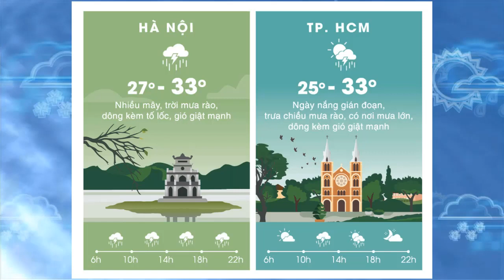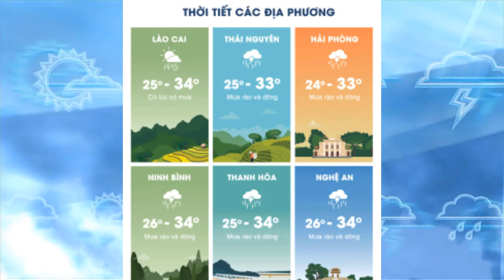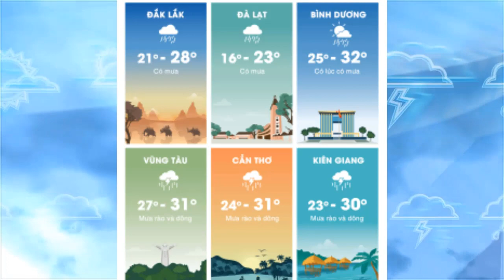Dự báo thời tiết 28/8 : Mưa lớn diện rộng ở Bắc bộ, bắc Trung bộ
Dự báo thời tiết 28/8 : Mưa lớn diện rộng ở Bắc bộ, bắc Trung bộ                                                                                                            Theo bản tin dự báo thời tiết, từ Trung tâm dự báo khí tượng thủy văn Quốc gia. Hiện nay (28/8): Rãnh áp thấp có trục qua Bắc Bộ, với một vùng xoáy thấp, trên khu vực Nam Trung Quốc, tiếp tục dịch chuyển về phía Tây.
Dự báo: Từ đêm nay 28/8 đến đêm 31/8,do ảnh hưởng của rãnh áp thấp qua Bắc Bộ, với vùng xoáy thấp phát triển từ tầng thấp đến 5000m,nên ở Bắc Bộ, và các tỉnh Thanh Hóa, Nghệ An, sẽ có mưa vừa, mưa to, có nơi mưa rất to,lượng mưa phổ biến 100-200mm/đợt, riêng các tỉnh Hòa Bình, Phú Thọ, Yên Bái, Lào Cai, Lai Châu, Điện Biên, Sơn La, có mưa rất to,lượng mưa phổ biến 200-300mm/đợt.
Thời tiết khu vực Hà Nội: Từ nay đến ngày 31/8, có mưa nhiều nơi, riêng ngày 29-30/8, có mưa vừa, mưa to.
Cấp độ rủi ro thiên tai do mưa lớn: cấp 1, riêng các tỉnh Hòa Bình, Phú Thọ, Yên Bái, Lào Cai, Lai Châu, Điện Biên, Sơn La: cấp 2
Cảnh báo từ ngày mai đến 1/9, trên hệ thống sông Hồng- Thái Bình, có khả năng xuất hiện một đợt lũ, với biên độ lũ lên từ 2-4m ở khu vực thượng lưu, và 1-2m ở hạ lưu. Trong đợt lũ này, đỉnh lũ trên sông Đà, sông Thao, sông Lô, và sông Hoàng Long, sẽ ở dưới mức báo động 1.
Vùng núi phía Bắc, đặc biệt tại các tỉnh như: Lai Châu, Điện Biên, Sơn La, Hoà Bình, Lào Cai, Yên Bái, Phú Thọ, Hà Giang, Cao Bằng, Bắc Cạn, Lạng Sơn, cần đề phòng nguy cơ cao, xảy ra sạt lở đất và lũ quét.
Trong khi đó, ở phía Nam, do lũ thượng nguồn về, kết hợp với kỳ triều cường, mực nước sông Cửu Long tiếp tục lên. Đến ngày 31/8, mực nước cao nhất ngày trên sông Tiền tại Tân Châu, lên mức 4,2m, trên báo động 2: 0,2m; trên sông Hậu tại Châu Đốc, lên mức 3,7m, trên báo động2: 0,2m; tại các trạm hạ lưu sông Cửu Long, lên mức báo động 2, có nơi trên báo động 2.
Những ngày tiếp theo, mực nước sông Cửu Long, biến đổi chậm. Đến khoảng ngày 12 đến 14/9, mực nước đầu nguồn sông Cửu Long, có khả năng lên mức báo động 3, tại các trạm hạ lưu sông Cửu Long, lên mức báo động 2 đến báo động3, có nơi trên báo động 3.
Cần đề phòng nguy cơ cao xảy ra ngập lụt, ở các vùng trũng thấp, và mất an toàn đê bao, tại các tỉnh thuộc vùng đồng bằng sông Cửu Long, đặc biệt là các tỉnh Kiên Giang, An Giang, Đồng Tháp, Long An.Dự báo thời tiết cho các khu vực trong cả nước, ngày và đêm 28/08/2018
Nhiều mây, ngày có mưa rào và dông rải rác; chiều tối và đêm có mưa, mưa vừa, có nơi mưa to đến rất to và rải rác có dông. Gió nhẹ. Trong cơn dông có khả năng xảy ra tố, lốc và gió giật mạnh. Độ ẩm từ 60 - 98%.
Nhiều mây, chiều và đêm có mưa, mưa vừa, có nơi mưa to đến rất to, và rải rác có dông. Gió nhẹ. Trong cơn dông có khả năng xảy ra tố, lốc và gió giật mạnh. Độ ẩm từ 60 - 99%.
Mây thay đổi, có mưa rào và dông vài nơi; riêng phía Bắc, chiều tối và đêm nhiều mây, có mưa rào và dông rải rác. Gió tây nam cấp 2-3. Trong cơn dông có khả năng xảy ra tố, lốc và gió giật mạnh. Độ ẩm từ 55 - 96%.
Đà Nẵng đến Bình Thuận..                                                                                                             Kênh Trọng Võ Đình chia sẻ những niềm đam mê của cuộc sống :Tin tức-cờ tướng-phim-ca hát-giải trí...